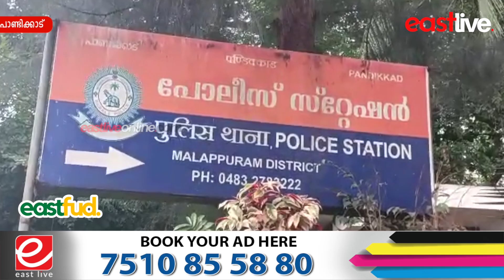പ്രായ പൂർത്തിയാകാത്ത വിദ്യാർത്ഥിയെ പ്രകൃതിവിരുദ്ധ പീഡനത്തിനിരയാക്കിയ കേസിൽ യുവാവ് പിടിയിൽ